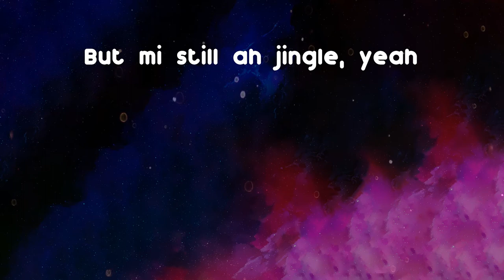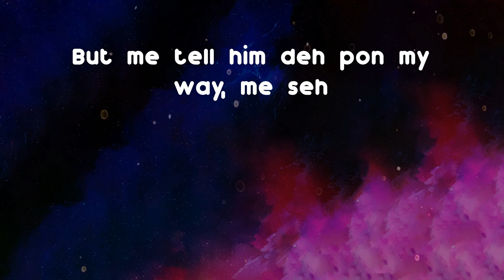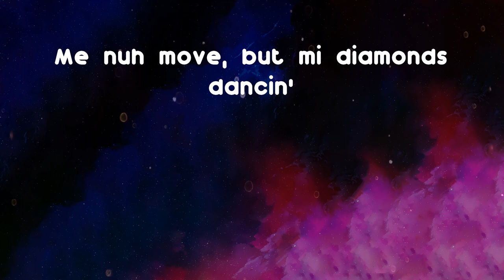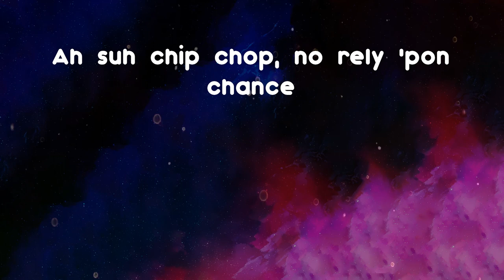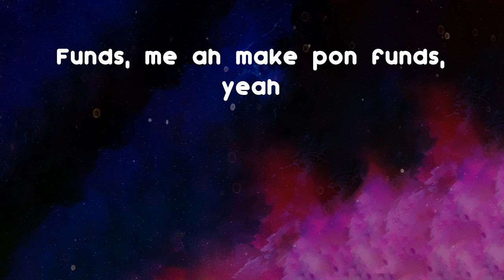J Hus - Repeat (feat. Koffee) (Lyrics)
Hope you enjoy Repeat by J Hus

Repeat (feat. Koffee) - J Hus lyrics:
(Jae5) Ayy, ay, ay, ay
Weh yuh dey go?
We go where the money deh
Then we répéter, répéter
Anyhow, any way, any way
Ayy (ay, ay, ay)
Ah dis ah money intro
You know how di money ting go
J Hus tell mi seh fi swing through
So mi lef' Heathrow, pull up at the venue
Dollar signs, no coins
But mi still ah jingle, yeah
You know what I'm getting into
New garage and everyting new
We ah beat dem bad, four black, three blue
So weh mi do? Me
Switch lane, switch ice, switch pages, yeah
We go through to the nicest changes, yeah
Everyday I fly, switch planes now
We ah already poppin'
We nuh need champagne, no, no
Know me haffi get my pay
So me haffi pray to the Father today
Money look pon me, it seh kumbayeh
But me tell him deh pon my way, me seh
Ayy
As me wake I see, yeah
Blessings all on me
Ah Jah Jah put mi pockets all pon S
So you know seh so mi stress is all pon E, oh
I cyaan' believe it, no
This ah weh mi mudda conceive
She did tell me fi be di best ah wah me can be
See me now, me ah di prodigy ah mi country
Ooh, ah di I do came in steady, advancin'
Me nuh move, but mi diamonds dancin'
Ah pon di move, me ah island prance
Ah suh chip chop, no rely 'pon chance
And now ah bands me collect from bonds, yeah
Funds, me ah make pon funds, yeah
Ay New York, London, France
Weh di quick cash? Weh di ready finance? Like

J Hus Repeat, Repeat (feat. Koffee) Repeat, lyrics Repeat, Repeat lyrics, J Hus Repeat lyrics, J Hus lyrics Repeat, Repeat J Hus lyrics, Repeat lyrics J Hus, lyrics Repeat J Hus,